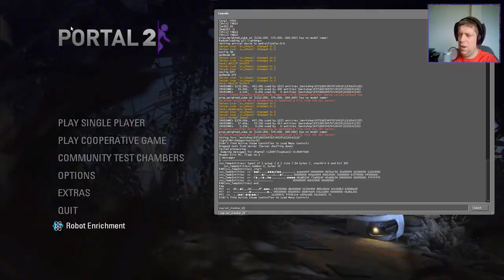[Portal 2] "test_chamber_00" by GoRo